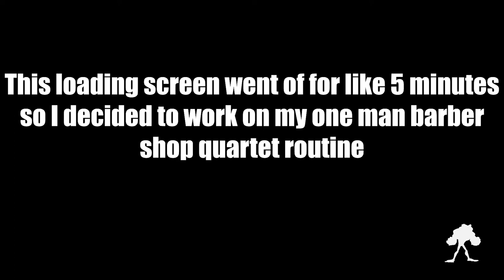New BattleToads 2020 - Xbox Game Pass Playthrough (Story Levels 1 & 2)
Welcome to the New BattleToads 2020 game release on the Xbox One. If you're old enough to be a fan of the game that was around 26 years ago, then this gameplay preview video is for you. just showing some of the art, fight animations and story for those of you who want a little taster but not too much of a spoiler. This game can support up to 3 players if you want to play with friends and is also a great free game on the Xbox Game Pass.